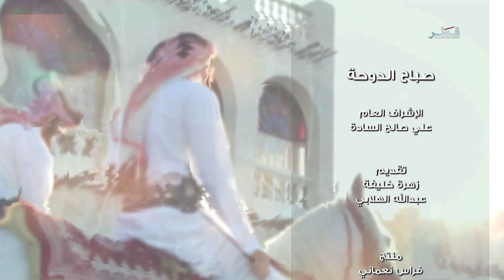صباح الدوحة - الخميس 27/10/2022